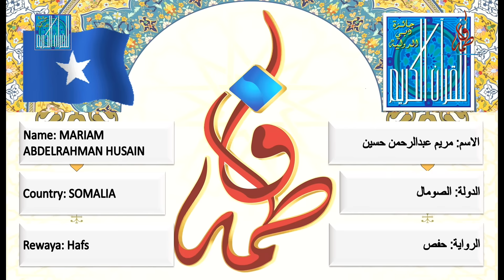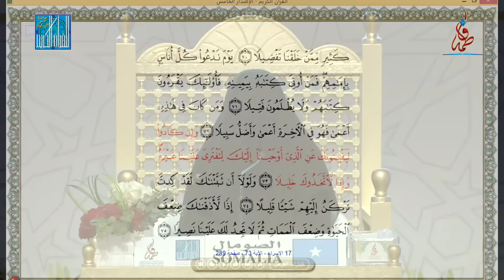مريم عبدالرحمن حسن - الصومال | MARIAM ABDELRAHMAN HASSAN - SOMALIA-2